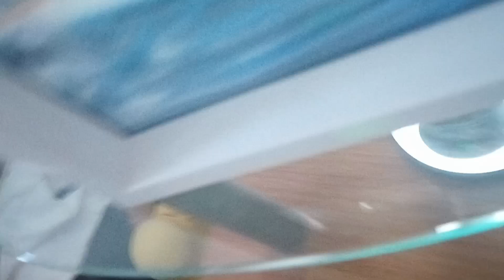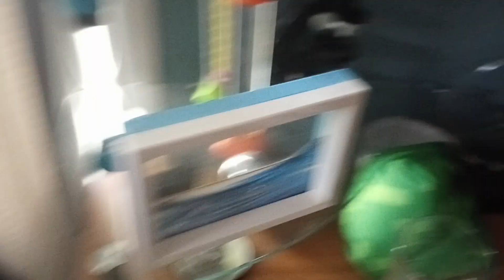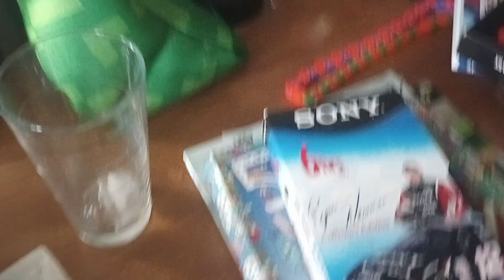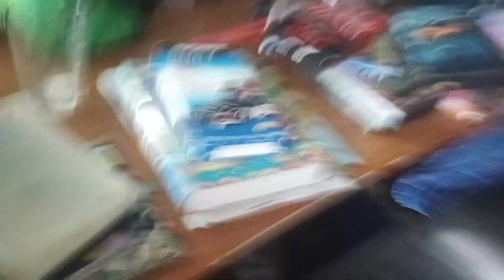water sucking/ice asmr to make your bad day better